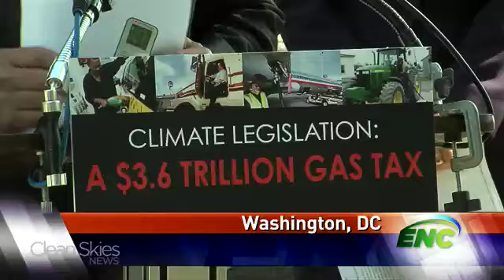Cap & Trade Bill Could Risk American Industries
The trucking and farming industries are at risk that ther increased costs will be passed on to consumers with the passing of a Cap and Trade bill, according to two Senate republicans.